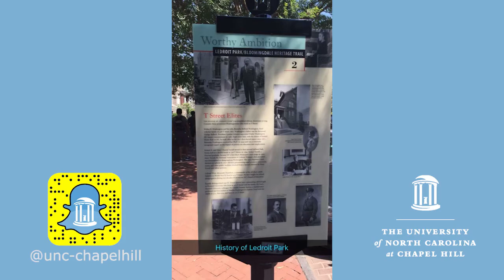TarHeelTakeover: Men of Color Engagement Summer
UNC student Adante Hart shares his experience during the Men of Color Engagment Summer explores Washington, D.C.